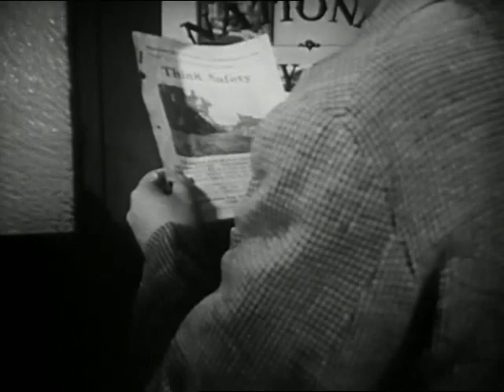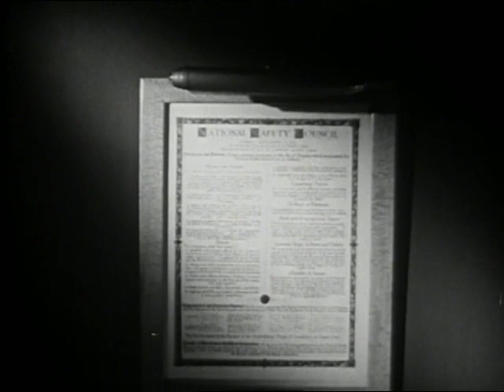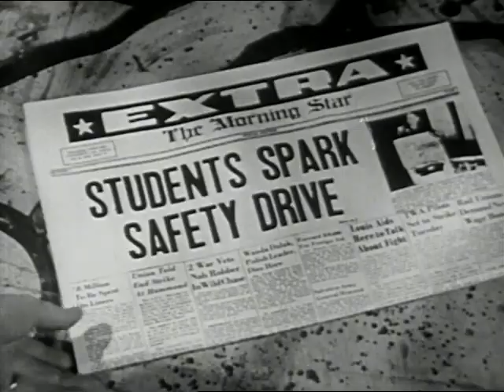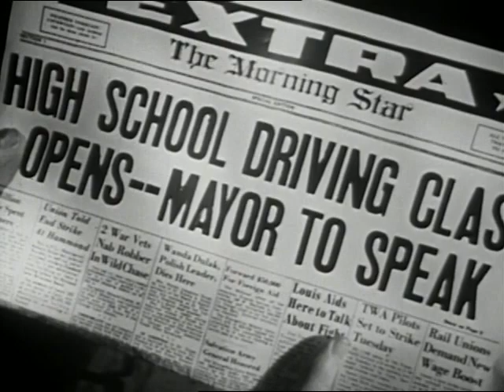Anyone at All: Safety in the Community (1954)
It's like someone told the folks at Encyclopaedia Britannica that their classroom films had a reputation for being dry and boring and some enthusiastic executive was like, "Well, we have a safety film on the docket: let's make it bonkers!"  Because that's what you have here: the rare Encyclopaedia Britannica Films production that opts to be over-the-top and extra extra at every turn.

Producer: Encyclopaedia Britannica Films